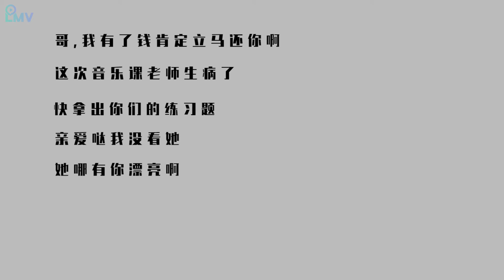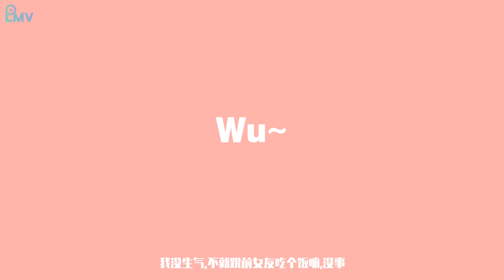方玥 【你們都愛說些騙人的話】HD 高清官方完整版 MV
海蝶音樂/太合音樂 Taihe Music 頻道

從小到大，善意惡意的謊言似乎總在我們身邊，聽得多了也能成為一種笑談：
媽媽說：年錢我會幫你保管著
老師說：你就告訴我吧，我不告訴你家長
領導說：下次加薪的是我
男朋友說：我會愛你一輩子的
女朋友說：我沒生氣不就跟前女友吃個飯麼
人生總會遇到一些謊言，這首歌聽後爆笑之餘，可能還會帶來一些諷刺。作為一首吐槽神曲，MV以歌詞彈幕的形式簡單呈現，希望大家喜歡！

你們都愛說些騙人的話

作詞：方玥
作曲：方玥

年錢我會替你保管著
高考結束你們就自由了
男朋友說我會愛你一輩子的
領導說下次加薪升職的是我
天氣預報說今天沒有霧霾
公車司機說下一班公車很快就來
朋友就愛在你減肥的時候請晚餐

然後她們還會說
哎呀 不吃飽哪有力氣減

Wu
Wu
從幼稚園騙到長大
Wu
Wu Dalala Dalala

你點的菜馬上就來
學霸總說這次考試沒有狀態
老同學見面說留個微信吧
哪天有空把大家都約出來
喜歡的人常說我很好
好到希望做朋友一輩子不用爭吵
男朋友說不會在乎我的胖瘦容貌
還有開會前總能聽到

那個我就簡單說兩句啊

Wu
Wu
Wu
Wu Dalala Dalala

你跟我說實話吧，我不告訴你家長
哎呀我們只是普通朋友，你們不要想太多
你就放心的告訴我吧，我絕對不告訴別人
哥,我有了錢肯定立馬還你啊
這次音樂課老師生病了,快拿出你們的練習題
親愛噠我沒看她，她哪有你漂亮啊
來,刷卡往裡走啊，後面有座兒

減肥就從明天開始
刷劇的時間都用來準備出國考試
下個月努力會練出八塊腹肌
明天早睡早起皮膚賽過baby

每年的開始都會下定決心
每年的年末會為明年再下遍決心
從小被騙到大也說過了無數謊話
我們會不會變成曾經
曾經都討厭的自己

Wu（喂親愛噠我在聚會呢啊跟老王在一起）
我們都愛說些騙人的話
（媽媽我作業寫完了出去玩會兒）

Wu（哎，現在工作太忙了，不想談戀愛）
騙過自己也騙過他
（你們在哪呢我就快到了，路上有點堵）

Wu（哎呀,我們喜歡有理想有抱負的男生，錢啊都無所謂的）
（女生什麼臉不臉腿不腿的,對我好就行了）

Wu（我沒生氣,不就跟前女友吃個飯嘛,沒事）
這世界有多少謊話

編曲：方玥
吉他：張藝
錄音：王圓坤
混音：王藝翔